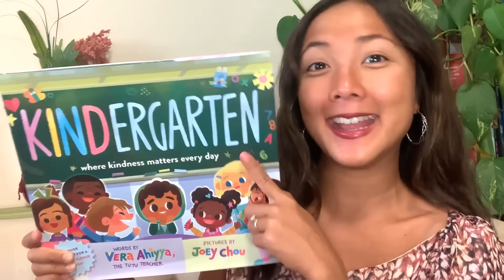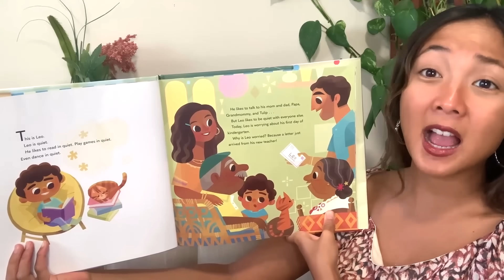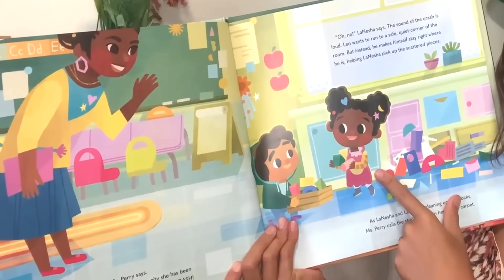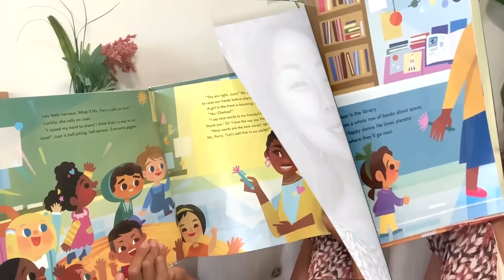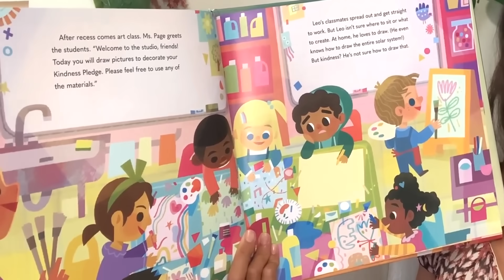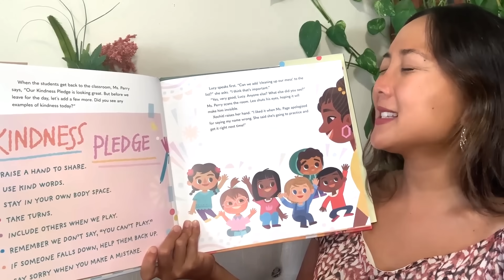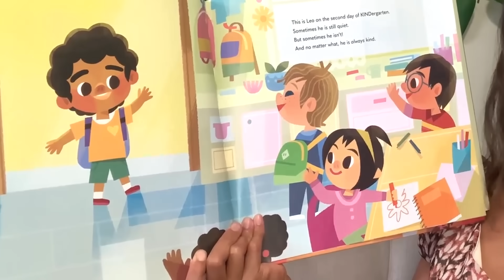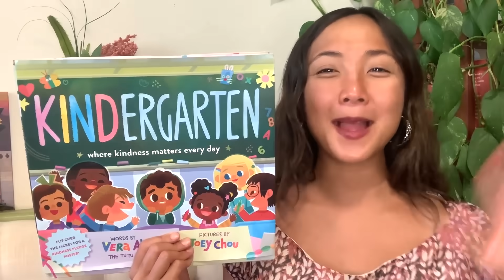KINDergarten by Vera Ahiyya & Joey Chou: Interactive Back to School Read Aloud + Kindness Pledge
Add this book to you own library

Published by: RandomHouse Kids

This is the video portion of the guide to a shared-reading read aloud of "KINDergarten: Where Kindness Matters Every Day" from the MaiStoryBook Library Collection.